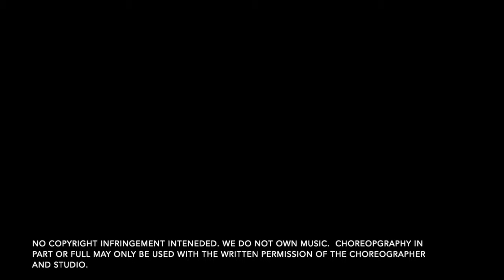UNCHAINED NYCDA 2019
ODPAS Progressions Elite soloist performs Stand at NYCDA in Greenville 2019.  Choreographer: Chelsie Burks